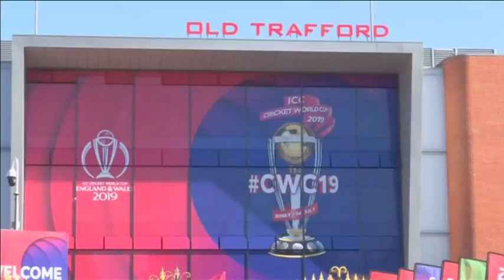Fans celebrate as India maintain unbeaten run in World Cup